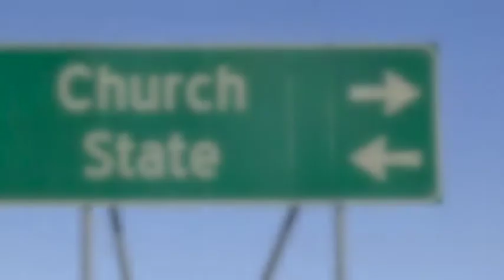Rising Secularity: An Excerpt from 'Iconoclasm"